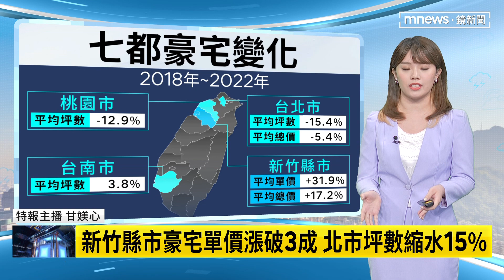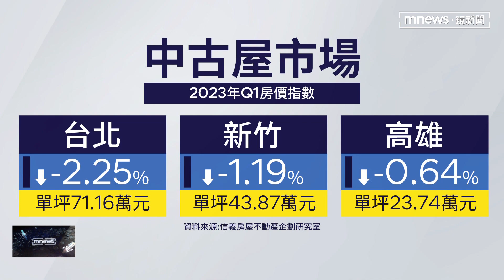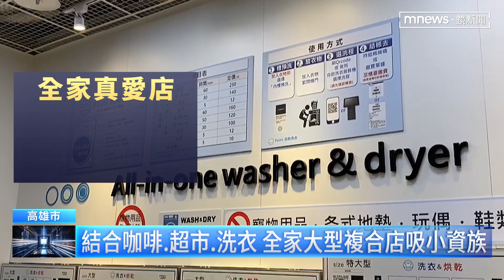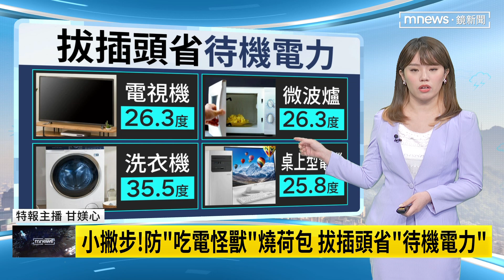【鏡來看新聞】高房價富人也難撐？ 台北市豪宅越買越小間｜早安進行式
現在房價持續走高，民眾買房的坪數是越買越小間，就連豪宅的坪數也越買越小！像是台北市在五年內，平均總坪數就已經縮水21坪。